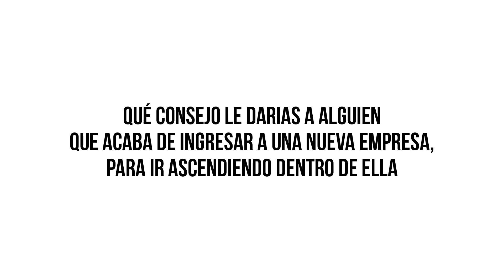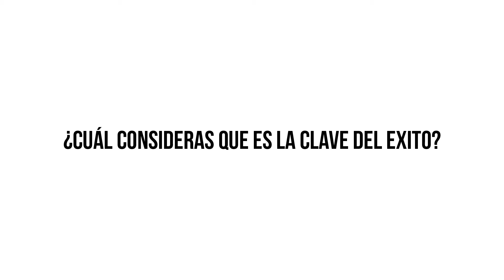VERÓNICA GONZÁLEZ SALINAS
ESPECIALISTA EN LOGÍSTICA INTERNACIONAL DENTRO DE C. H ROBINSON WORLDWIDE